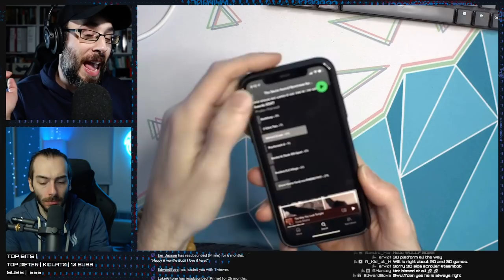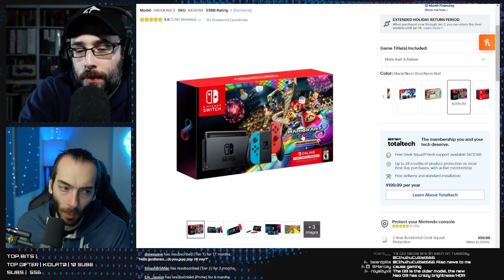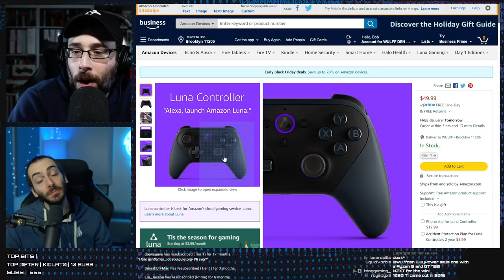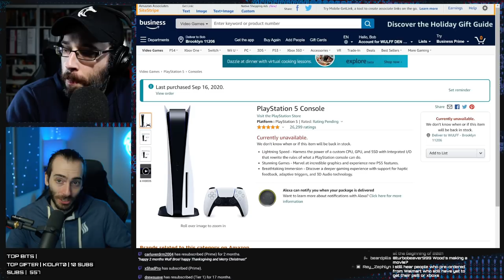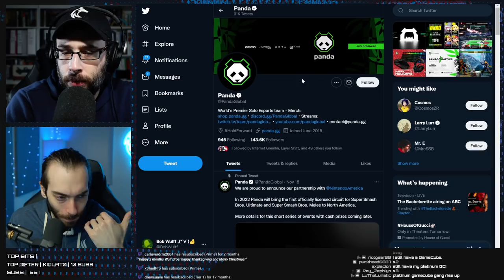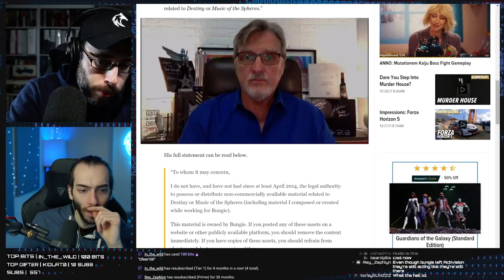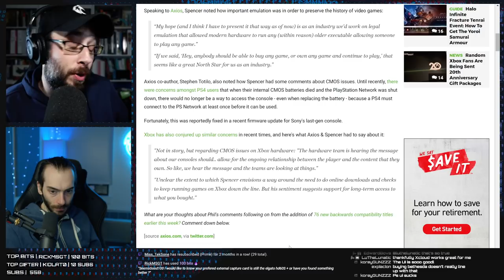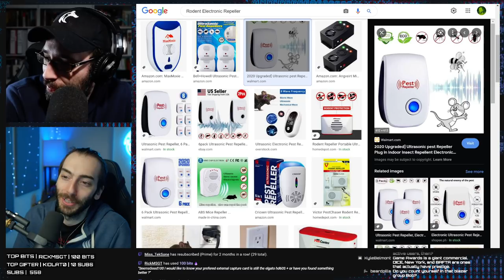Every Gaming Related Black Friday Deal - WULFF DEN Podcast Ep 58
• 0:00 Intro
• 6:12 Black Friday Deals from GameStop, Best Buy, Amazon, Target and more
• 1:06:17 The Analogue Pocket is finally shipping
• 1:11:46 Smash Bros eSports are finally being recognized by Nintendo
• 1:24:39 Reggie owned an Xbox before he owned a GameCube
• 1:29:29 Sony has officially patented it's PS5 faceplates
• 1:32:08 Halo composer asks fans to destroy his music
• 1:41:29 MultiVersus, WB's Smash clone, revealed
• 1:48:28 Phil Spencer supports emulation in games industry
• 1:53:49 Xbox launches interactive museum of your past game data
• 2:00:09 Epic acquires Harmonix
• 2:00:21 Star Citizen has raised $400 million, still hasn’t come out
• 2:03:34 TWEET OF THE WEEK
• 2:04:29 Q&A

Wulff Den
696 Old Bethpage Rd # 508